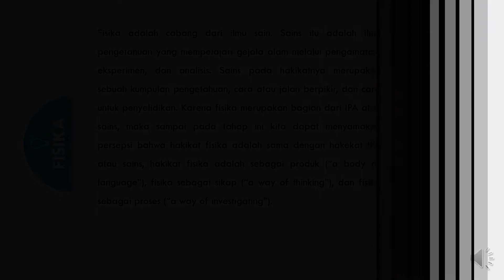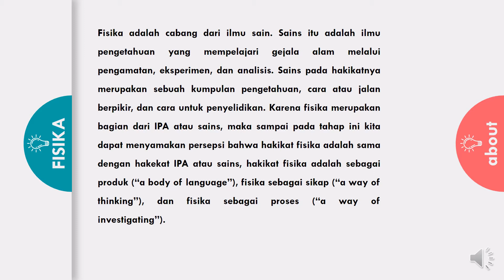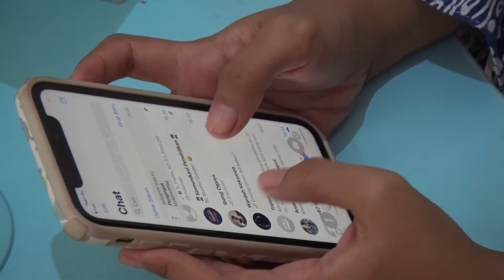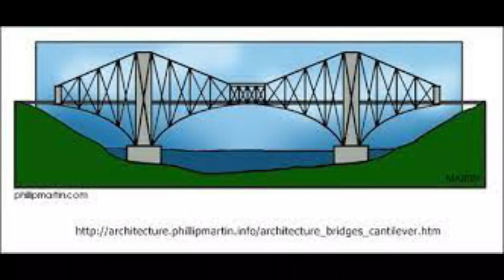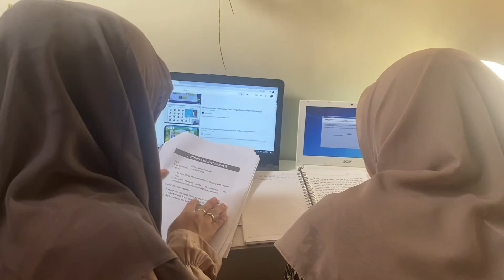apakah fisika itu